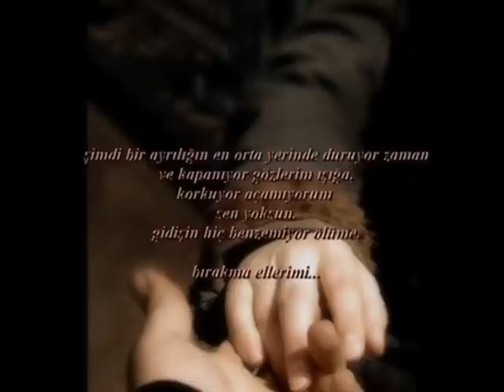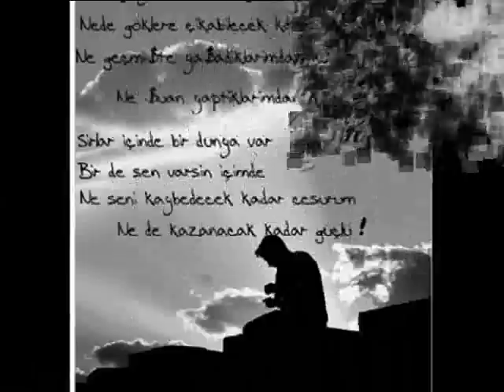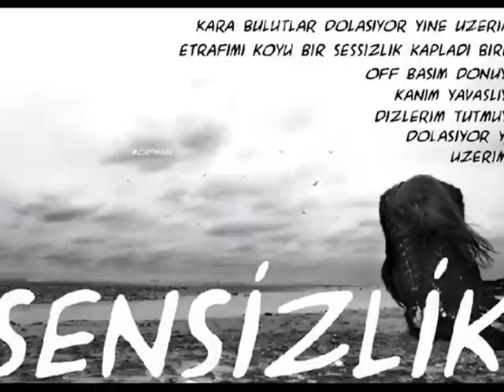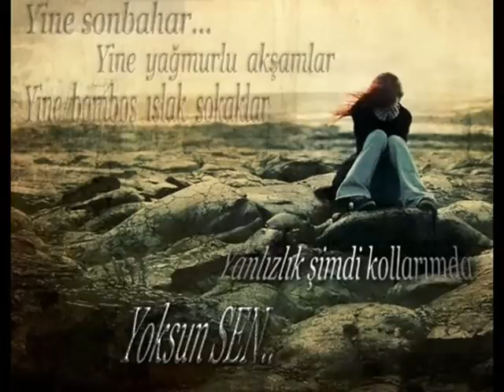Bir Net Efsanesi olacak Bu SaRkı Amatör ama Süper __SeVCaN__